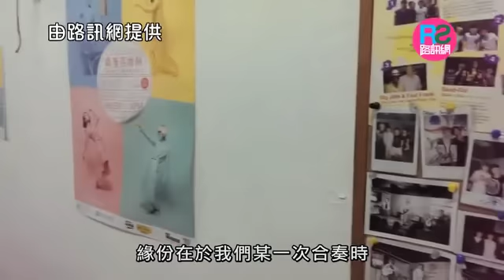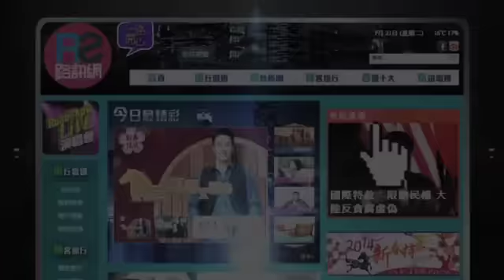【好封面】 雞蛋蒸肉餅 －RoadShow 路訊網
本地獨立音樂好多都逐漸引起人注意，當中嘅「雞蛋蒸肉餅」呢個名同埋佢哋嘅音樂真係一聽難忘～好有性格嘅拍子mix民謠，幫呢個風格亂改個型名，「算術民謠」就係佢哋嘅賣點喇。佢哋終於出碟，超用心製作嘅專輯同包裝，限量200個咋！